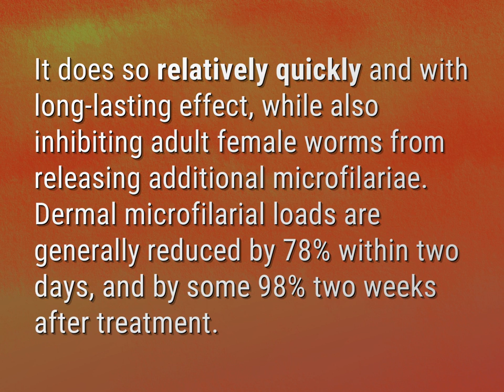How long does ivermectin take to treat worms?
James Webb (2022, August 2.) How long does ivermectin take to treat worms?
    WHYS.video